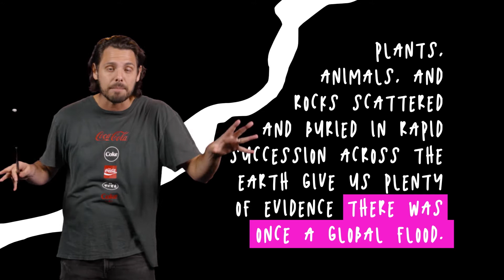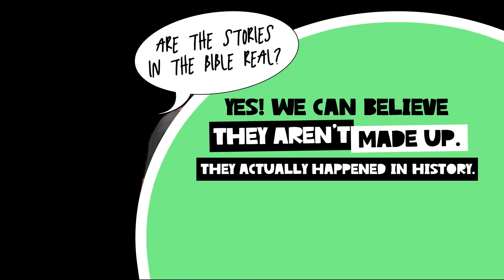Are The Stories in The Bible Real?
The Bible is full of crazy stories. Are we supposed to believe they're real? We take you deep into the pages of the Bible and show you some incredible evidence to support the Bible's incredible stories.